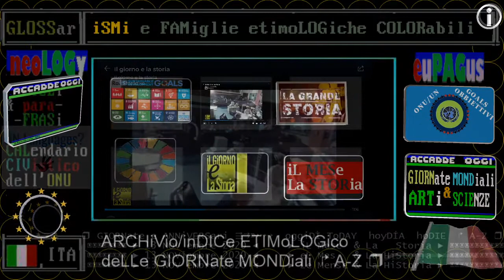RAI STORIA Accadde oggi: 13 novembre 1941: siluramento tedesco della portaerei britannica Ark Royal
:wp-it:
La HMS Ark Royal (91) fu la terza nave della Royal Navy a portare questo nome e la seconda a essere una portaerei. Fu progettata nel 1934 per soddisfare i limiti del trattato navale di Washington e venne costruita dalla Cammell Laird and Company, Ltd. a Birkenhead. Varata il 13 aprile 1937, venne completata nel novembre 1938. Fu la prima portaerei britannica ad essere progettata e costruita come tale.

Il suo scafo era della massima dimensione permessa dal bacino di carenaggio. Questa occasione fu anche la prima in cui il ponte di volo venne costruito come parte integrale della nave invece di essere una sovrastruttura aggiunta ad un vascello preesistente. Possedeva due livelli di ponti hangar.